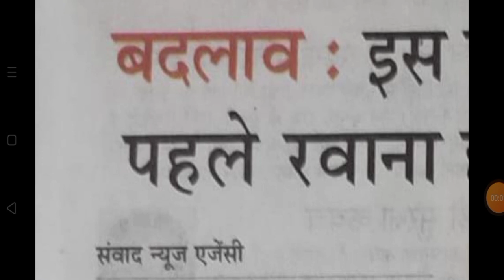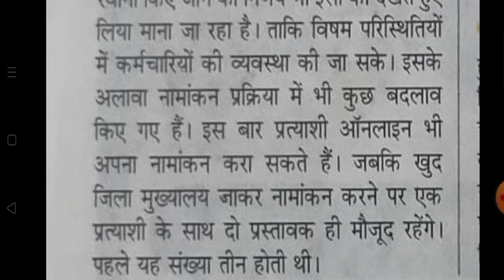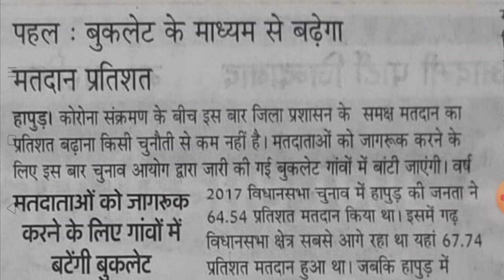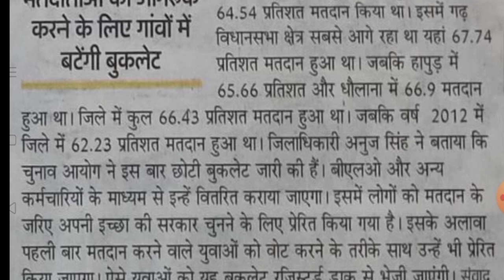बदलाव: इस बार चुनाव से 72 घंटे पहले रवाना होंगी पोलिंग पार्टियां आखिर क्यों